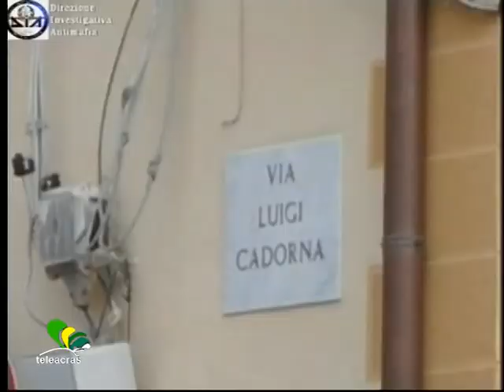Ruoppolo Teleacras - La cugina di Messina Denaro rinnega la mafia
Il servizio di Angelo Ruoppolo ) Teleacras Agrigento del 24 ottobre 2016.Rosa Filardo, cugina diretta di Matteo Messina Denaro, rinnega il parente e la mafia. Insieme al marito, che collabora con la giustizia, abitano ancora a Castelvetrano.
Ecco il testo :
Lei è Rosa Filardo, ed è cugina di Matteo Messina Denaro, perché la madre di Rosa, Rosa Santangelo, e la madre di Matteo sono sorelle. Da ragazza Rosa è stata intesa “Fimmina di caserma”, perché si permise di rivolgersi alla stazione dei Carabinieri per una denuncia, e fu rimproverata. Rosa Filardo è sposata con Lorenzo Cimarosa, che già da mesi collabora con la giustizia. La donna, tramite la Rai, ha reso pubblico il suo no al cugino e alla mafia. Entrambi, Lorenzo e Rosa, non sono protetti in una località segreta ma dimorano ancora a Castelvetrano, per loro scelta. E a casa, insieme a Rosa Filardo e Lorenzo Cimarosa, vi è anche la suocera di Cimarosa, la madre di Rosa, la zia materna di Matteo Messina Denaro, a testimonianza che la famiglia del latitante, se non dissociata, si è quanto meno disgregata. Le parole della cugina del boss sono : “Basta con la mafia, la mafia non porta né sviluppo, né ricchezza. Con la mafia, la popolazione e i giovani non hanno futuro. Proteggiamoli i nostri giovani”. Oggi Rosa Filardo è infermiera, e ricorda che il marito Lorenzo fu intenzionato ad arruolarsi nella Guardia di Finanza, ma gli fu opposto un bivio perentorio : “O la divisa o tua moglie”, e lui scelse la moglie. E’ stato imprenditore edile e poi bancomat del latitante Messina Denaro. Poi ha saltato il fosso. Ancora le parole di Rosa Filardo sono : “Chi ha paura cammina a testa alta. Quanta ipocrisia a Castelvetrano. Da una parte ti sussurrano che hai fatto la scelta migliore, poi ti isolano. Matteo non lo vedo da 35 anni. E’ un fantasma che aleggia su Castelvetrano”. E del fantasma gli investigatori rispolverano alcune fotografie d’epoca, prima della latitanza dal 1993 in poi. L’ ultima foto risale al 1982, ed è la prima che ritrae Messina Denaro per intero. La corporatura è esile : infatti lui è inteso “U siccu”. Poi la sigaretta in mano, Marlboro rosse, l'orologio d'oro Rolex e gli occhiali a goccia Ray – Ban. E poi il doppiopetto, le scarpe abbinate, e l’atteggiamento spavaldo. Il 1982 fu l’ anno del battesimo del fuoco, del primo omicidio di Matteo, figlio di don Ciccio Messina Denaro, campiere della famiglia D’Alì, la stessa famiglia del senatore Antonio D’Alì, appena assolto anche in Appello dall’ accusa di concorso esterno alla mafia.